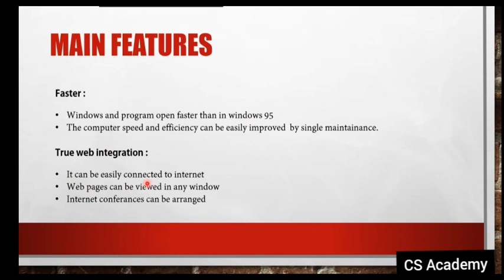12th HSC | Features of windows 98 | operating system lecture 9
This video cover topic of main features of windows 98 operating system.